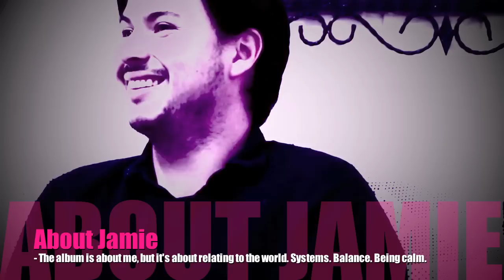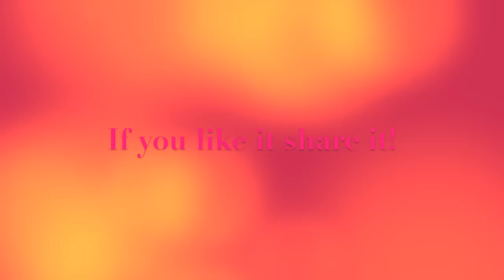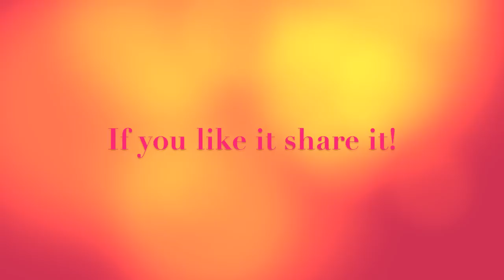'The Interview' Jamie Woon June'11 [HD]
is a blog about lifestyle powered by music and art.

As a blogger I was extra lucky to get an interview with Jamie Woon. Jamie is more then a singer, songwriter and producer. He is a multitalented musician with a truly beautiful soul... and in this intimate video production I think you can sense it even more then before.

The lyrics are full of knowledge and wisdom but also revealing the mistakes we very often do. His voice touches an emotional string in my heart.

With love Jennifer

"THE INTERVIEW" - Jamie Woon
By Jennifer Moi

I had a chat with Jamie Woon, June 29th 2011.
My goal was to dig deeper into his "mirrorwriting mood".

Jamie talks about him self as a singer and songwriter more than anything. His music is all about the voice and the lyrics, in terms of established genres
- his music is more towards RnB or Pop. His album "Mirrorwriting" puts forward a mood - where he goes on the outside of himself looking in.

Burial [William Bevan] has been an important influence on "this new sound" everyone keeps talking about.

"The Interview" featured by Jennifer Moi is a new section in inspired by Andy Warhol.

Jennifer Moi
- Lifestyle blog powered by music and art